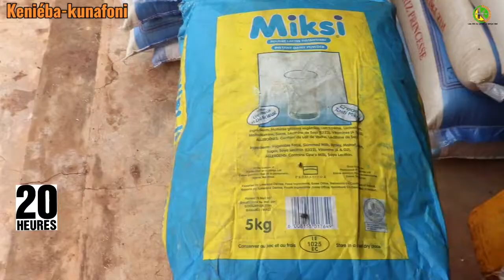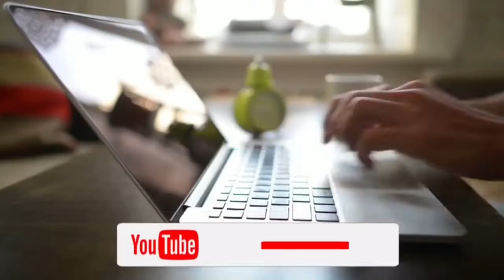Kenieba :Lancement de l'opération de distribution alimentaire et monétaire par GRDR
Le journal 20h kenieba du 3 juillet 2022.
Lancement de l'opération de distribution alimentaire et monétaire au profit de 72 ménages vulnérables dans le cercle de kenieba par ONG_GRDR en partenariat avec l'union européenne.

L'objectif est de renforcé la résilience des ménages vulnérables impactés par le conséquences de la COVID 19 dans le cercle.

Pour plus d'informations suivez avec Mamadou Magassa et Fadiala Sissoko.
Keniéba-kunafoni. Le journal 20h kenieba du 3 juillet 2022.